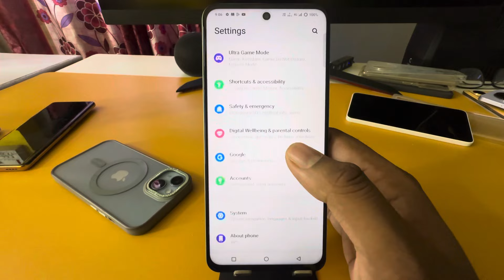Vivo y58 5g full screen mode settings | How to use full screen display in Vivo y58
topic

Vivo y58 5g full screen mode settings
how to use full screen display in Vivo y58